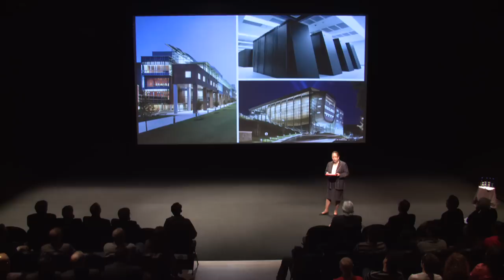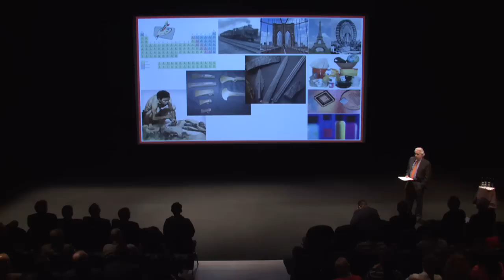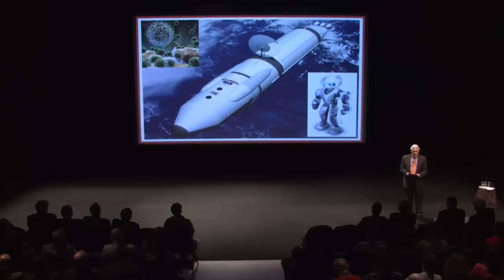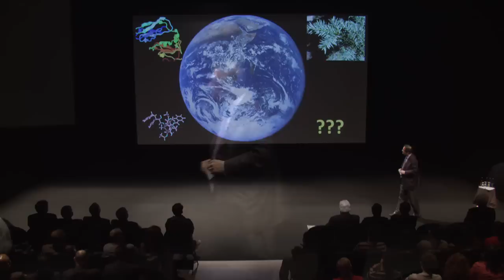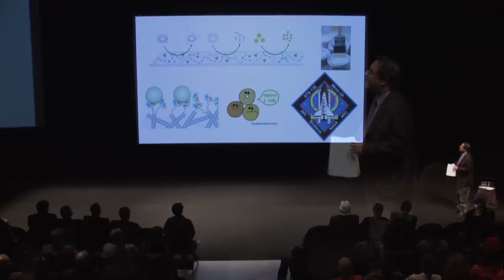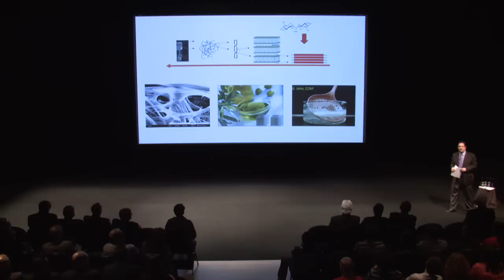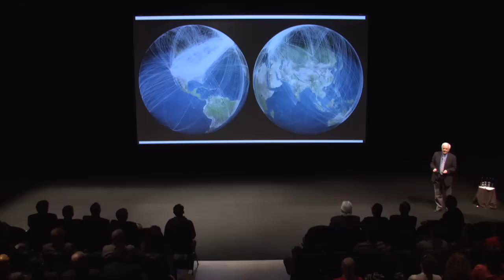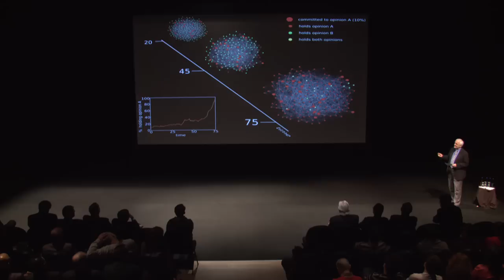IdeasLab Reprise: "From Concept to Commerce"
In Jan. 2012, President Shirley Ann Jackson and Institute researchers participated in the World Economic Forum's annual meeting in Davos, Switzerland, where they presented an IdeasLab titled: "From Concept to Commerce." This video captures a reprise of that presentation, explaining how the transformation of Rensselaer has fueled development of ideas that move from the laboratory into commercial applications, leading to technological and other advances that improve our lives.